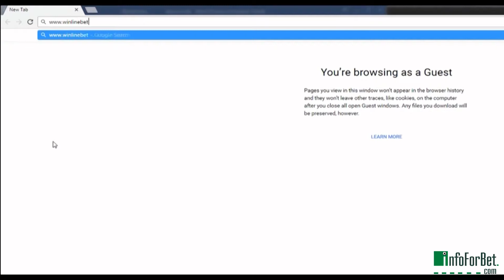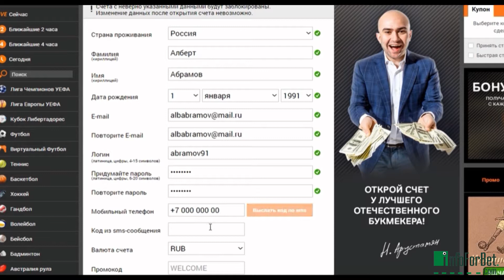How to register on winlinebet42.com